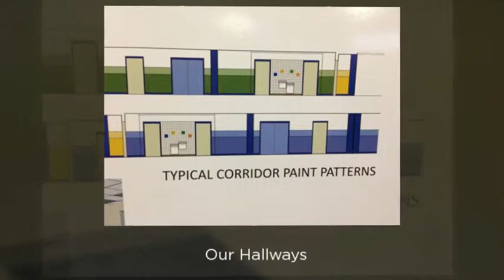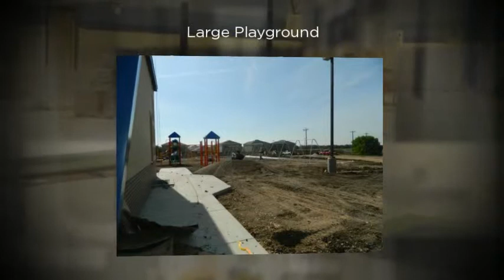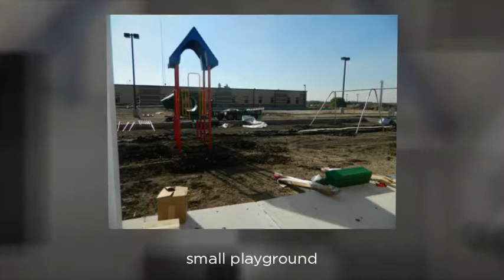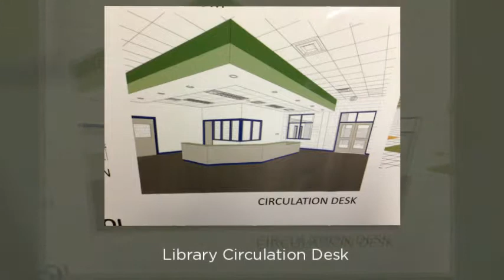Kay Franklin Elementary-Our Home Away from Home